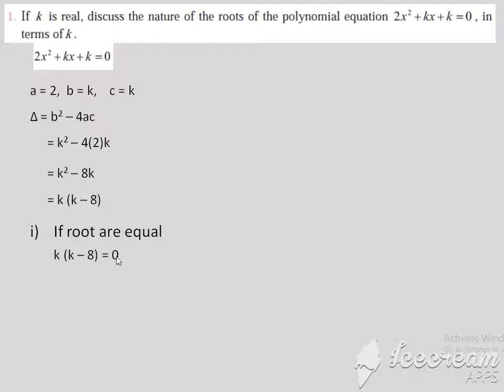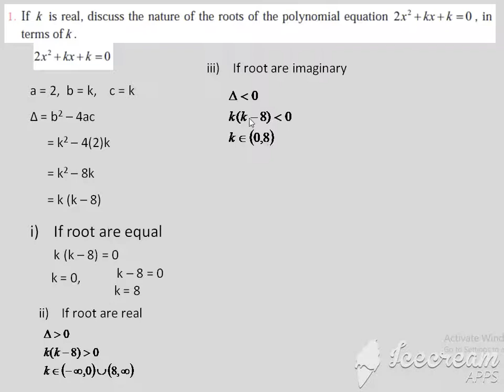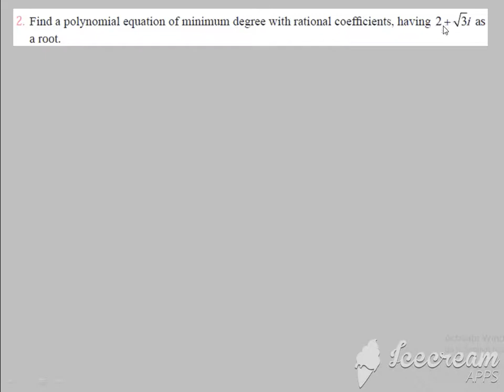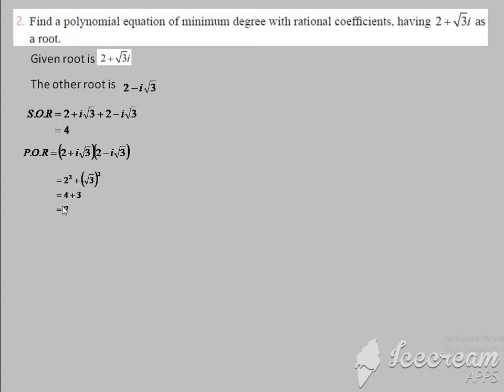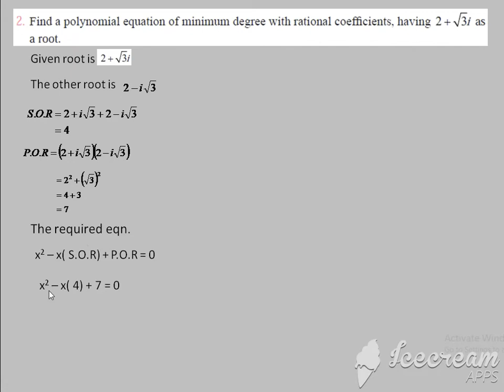12Maths/Ex.No3.2(1&2)/tnscert/Theory of Equations class12maths theoryofequation exno3.2(1&2)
|Ex.No.3.1(1&2)|12 std Maths|New Syllabus|tn state board|Theory of equations|Discuss the nature of the roots of the given polynomial equation|Find a polynomial equation of minimum degree with rational coefficient, given a root|